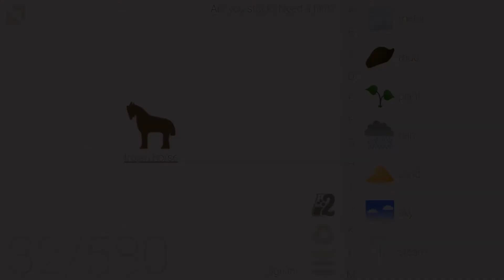How to make a Trojan Horse in Little Alchemy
Check out this step by step tutorial to learn how to make a Trojan Horse in Little Alchemy!